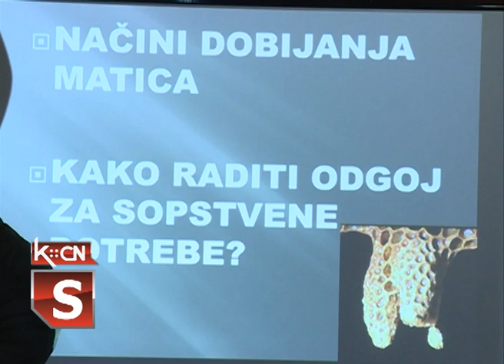Pčelari Višnjićevo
U organizaciji Udruženja pčelara opštine Šid u nedelju su u Višnjićevu održani 11. po redu Susreti pčelara zapadnog Srema, Semberije i Mačve.Na skupu, kome su prisustvovali pčelari iz ovih regiona kao i pčelari iz drugih regiona u Srbiji i  Republici Srpskoj, najviše reči je bilo o merama zaštite i unapređenja pčelinjaka pred početak nove sezone.